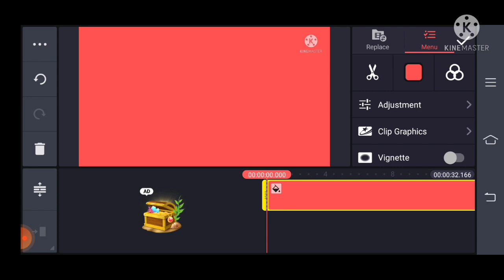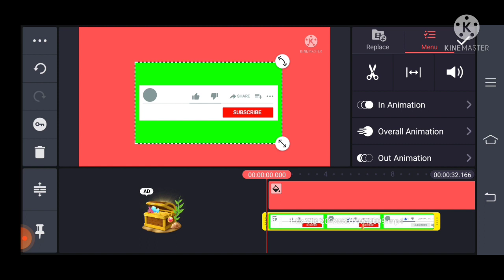How to add subscribe button on video | video me subscribe button kaise lagaye | view badaye.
hello friend 😇😇

doston Aaj ham aapko is video ke dwara apni video per subscription button kaise lagate Hain uske bare mein Bata rahe hain video achcha Lage to like aur subscribe karna na bhule aur apne doston ke sath bhi share Karen